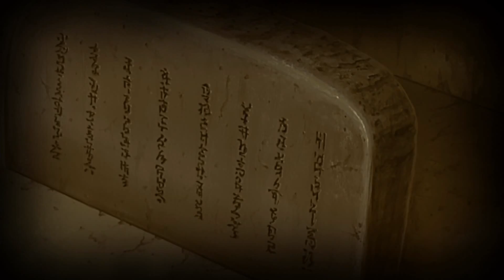火影忍者疾風傳：終極風暴4～離別之路～